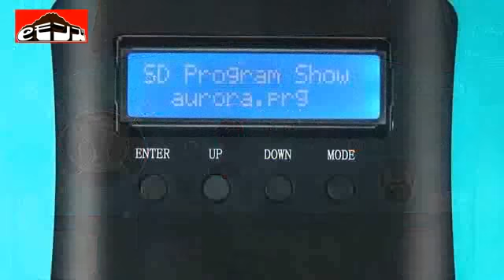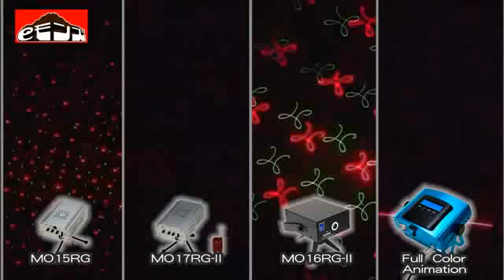レーザーライト４機種 お手軽レーザー光線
この商品のご注文は、裏技マシンショップ「eモンズ」へ